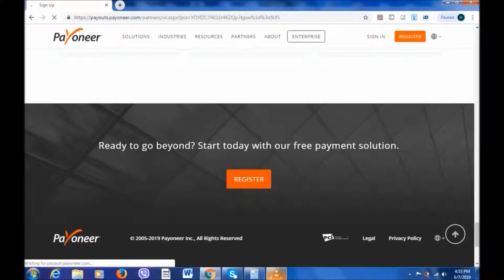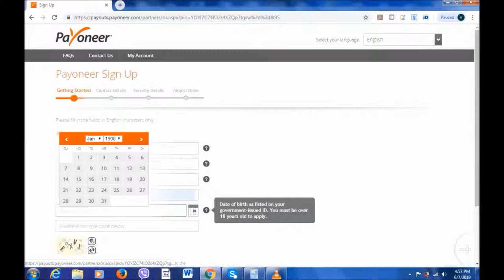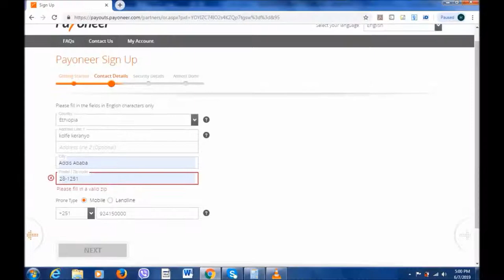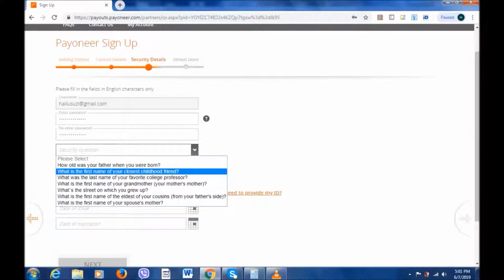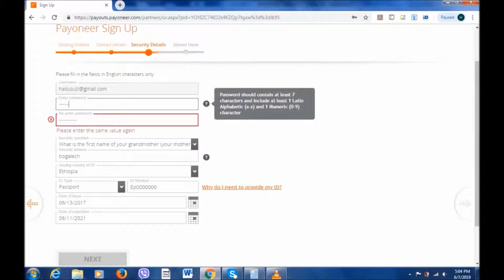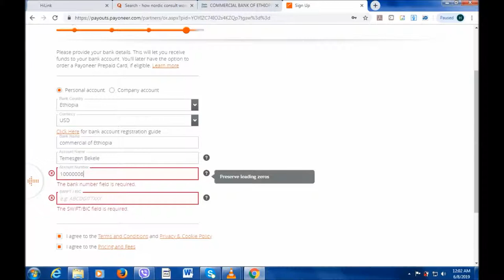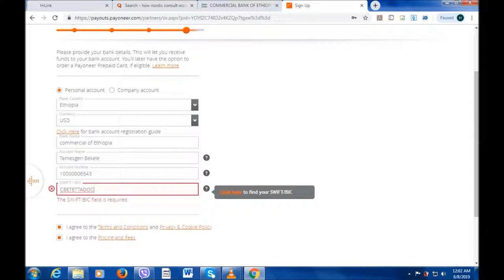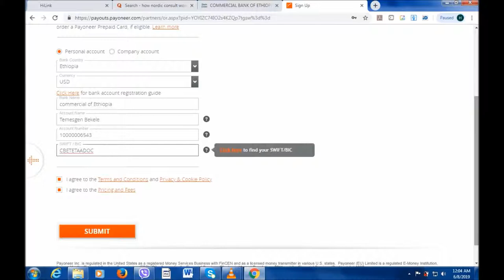The best International Master card for online business in Ethiopia!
Now is time to have an international master card to withdraw money from the ATM of any banks that support master card in Ethiopia or anywhere in the world. Any one who involve in an online business and make money on the internet can easily collect the money from any ATM using the card provided by Payoneer.